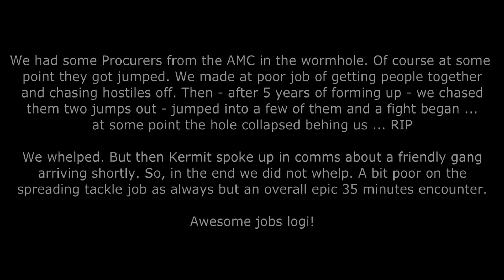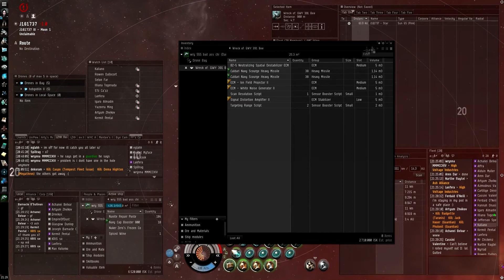99 Things to do in EvE: Whelping but not Whelping